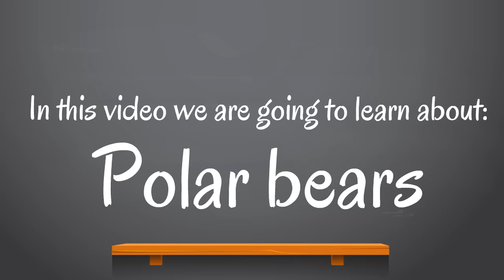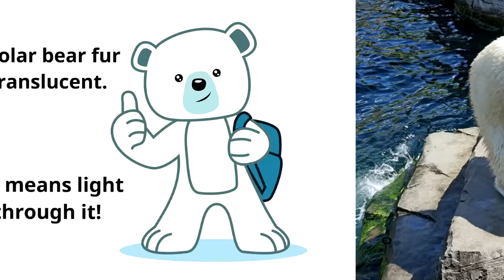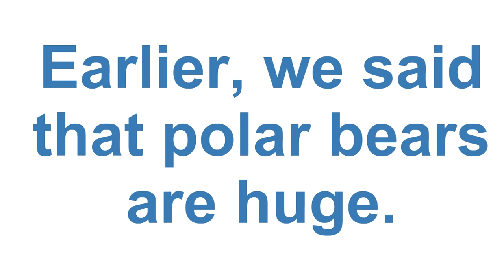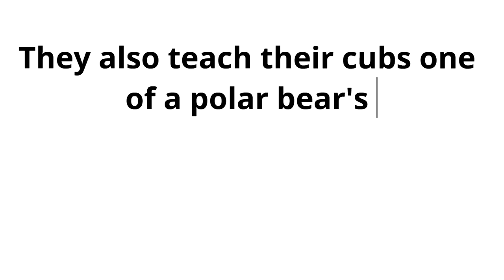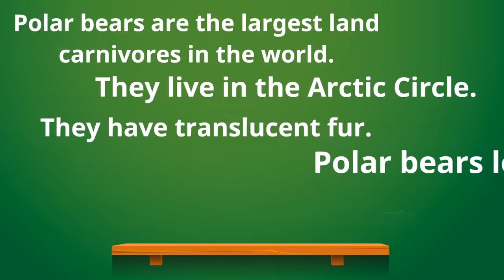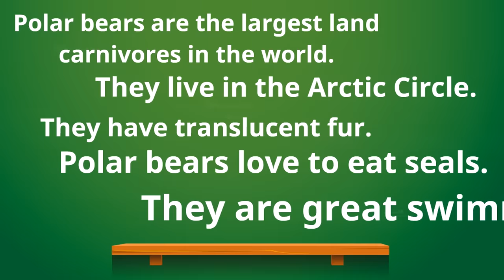Polar Bears for Kids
WOAH! Learn all about polar bears in this video for kids! You will find out why polar bears are so special as we talk about what makes them unique in the animal kingdom and share about how they live their lives! It is going to be fun!

00 Introduction
0:17 Kids' Comments
1:16 What are polar bears?
1:27 Where do polar bears live?
2:44 What color are polar bears?
4:29 How big are polar bears?
5:28 What do polar bears eat?
6:46 Polar bears are swimmers
7:27 Review